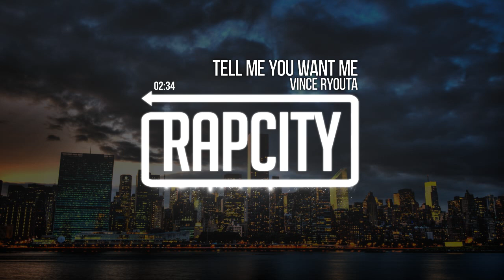Vince Ryouta - Tell Me You Want Me (Prod. By $OUDIERE)